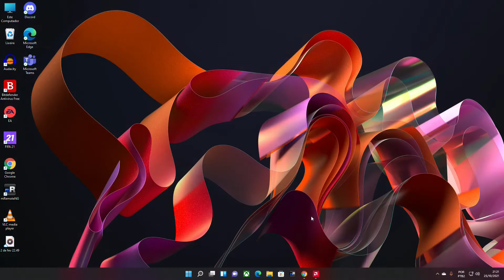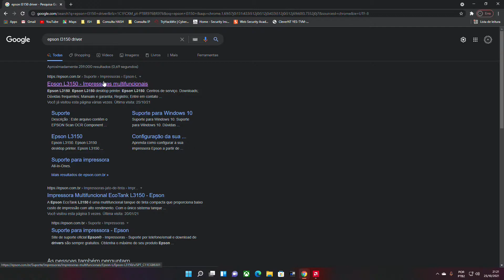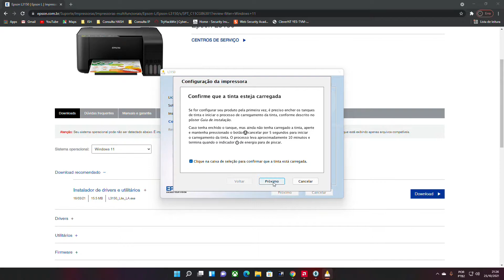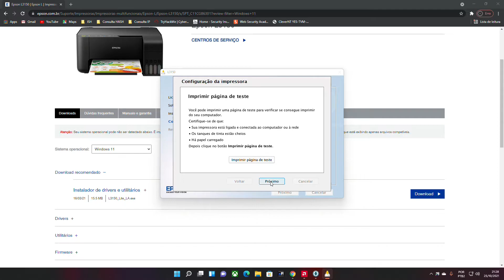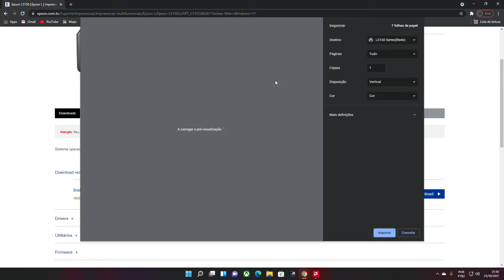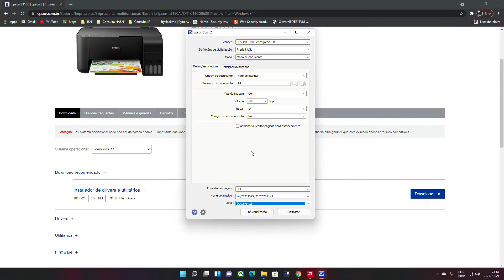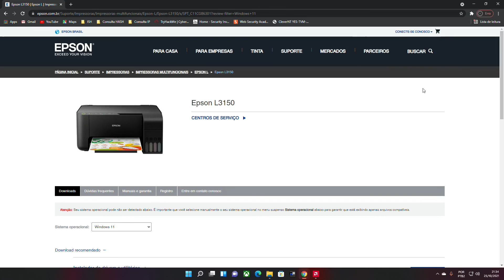Epson l3150 Como Instalar e Configurar Scanner no Windows 11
⭐Epson EcoTank L3150
⭐Papel Fotográfico Original Epson
🛒 Refil de Tinta Epson 544 Ecotank 4 Cores
🛒 Papel Sulfite A4

Impressoras e Acessórios

★Redmi Note 9S - 4GB + 64GB
★★Mi 10 Lite 5G 6 GB/64 GB
★Redmi Note 8 Pro 128 GB 6 GB
★Galaxy A31
★★Poco X3-64GB - 6GB